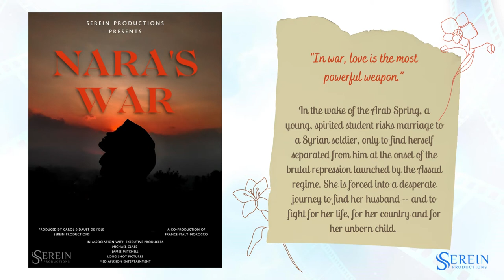Nara's War - Promo Video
Watch our new promo video for NARA'S WAR!
We are all doomed by hope…come what may, today cannot be the end of history.” - Saadallah Wannous, Syrian playwright.
Keep an eye out for more updates on our latest upcoming film - NARA'S WAR!
Producer: Carol Bidault de l'Isle
Executive Producers: Michael Claes, James Mitchell
Producers' Assistant: Brooke Harrington